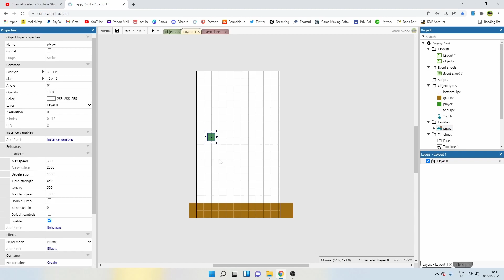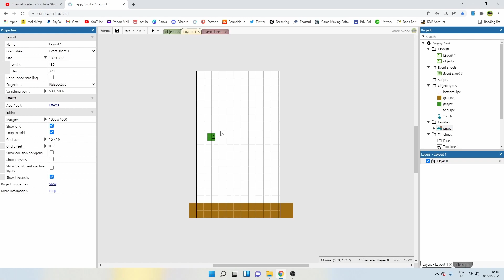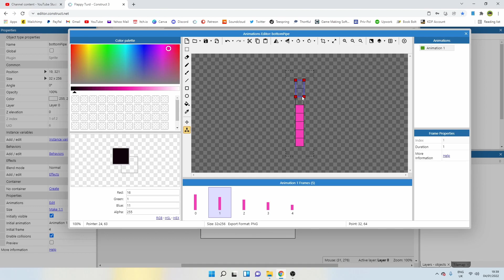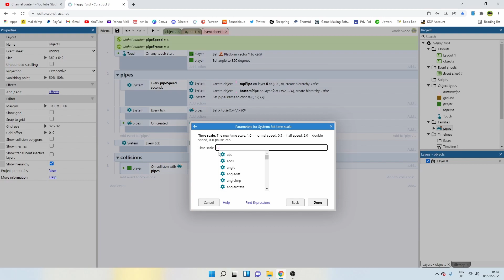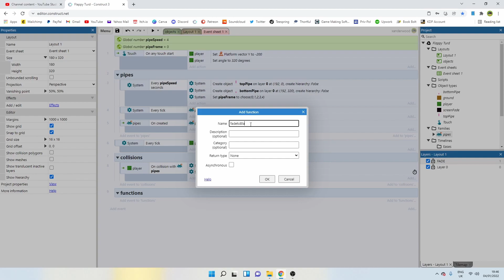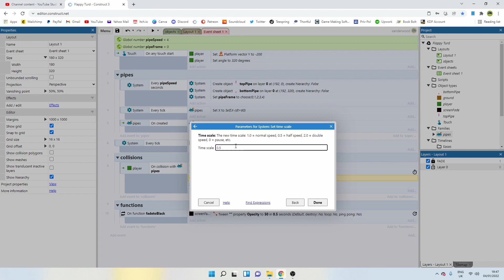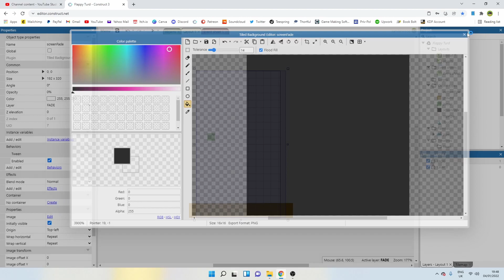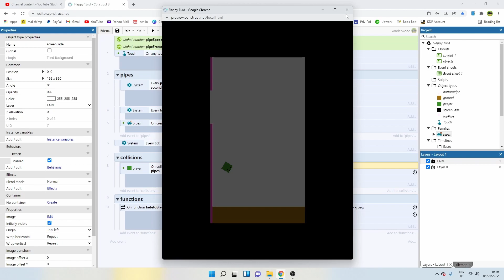How to make a mobile game with construct 3 - S1 E3 - Flappy Bird Clone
In this series I will be making and uploading a game to the Google Play store using construct 3. I will also be adding ads to the game to generate revenue. I will be walking you through all the steps from initial game creation to being able to download the game from the app store.

👨‍🎓 Level Design Guide
👨‍🎓 Learn Godot in 24 Hours
👨‍🎓 Level Up! Guide to video game development
👨‍🎓 Learn C# and Unity

CHANNEL TOPICS
The content on this channel covers 3 main themes.

1. GAME DEVELOPMENT
How to make indie games, game developement, game mechanics, game development for beginners, how to make video games, how to make games without coding, visual scripting, how to start making video games, game design, construct 3 and everything else related to video game development.

2. INDIE GAMES OF THE WEEK
Each month I play through the indie games you've submitted to my channel. I give indie game feedback and indie game advice on how to make your indie game better.

3. ORION'S THRONE DEVLOG
I am also making a commercial game that I plan to release on Steam. Orion's Throne is a top-down meaningful choice RPG game that focuses on a thief and a space cowboy who board an intergalactic space prison to break out an unknow prisoner.